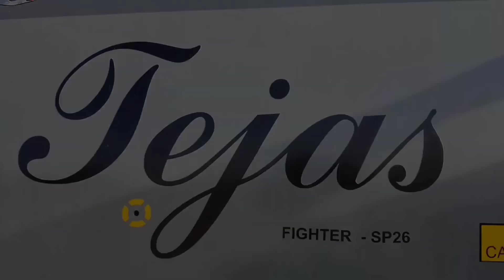भारत में Su-57 Felon का आगमन - Su-57 Felon is Coming to India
India, a longstanding defense partner of Russia, has closely followed the development of the Su-57, and Indian defense enthusiasts are eagerly hoping to see the fighter make an appearance at Aero India 2025 in Bangalore. With Aero India set to take place in February 2025, an Su-57 showcase would be a major attraction, especially as India seeks to modernize its Air Force with advanced aircraft technology. The potential Su-57 display could also stimulate interest within the Indian defense ecosystem, which has considered Russia as a strategic partner in various military programs, including fighter aircraft and other defense technologies.